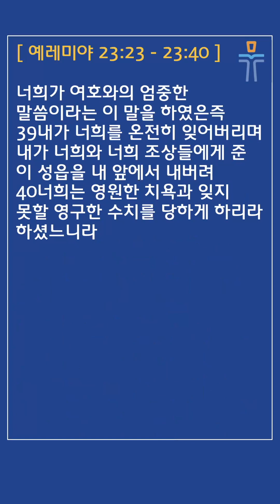[머릿돌 교회] 2023년 8월 22일 매일성경 말씀 나눔 (예레미야 23:23-40)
매일성경 본문: 예레미야 23:23-40